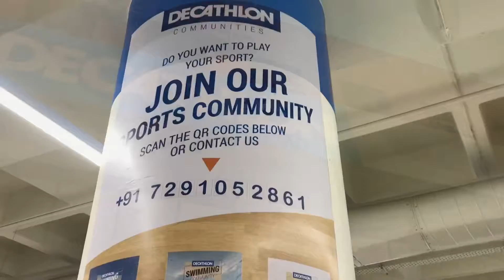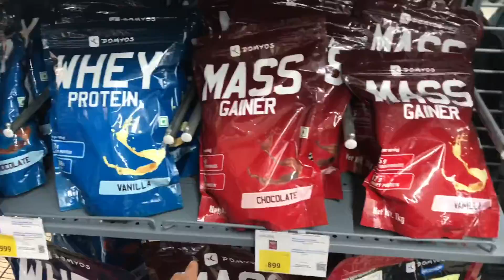Spending My Youtube Money at Decathlon || Mobile Vlog #25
Hey guys i hope apko yeh Vlog pasand aya ho!!
I just had my phone with me and i believe apke pass jo hai wo hi best hai😄🤘🏻
Next video ok Tuesday ;)